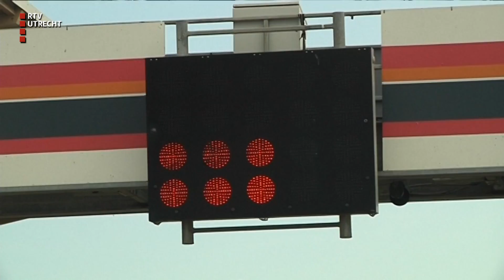Formule 1-fanaat uit Zeist waant zich eindelijk Max Verstappen [RTV Utrecht]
Voor de 69-jarige Gerdie Labzowski uit Zeist ging een langgekoesterde wens in vervulling: ze mocht in haar rolstoel een rondje over Circuit Zandvoort scheuren.